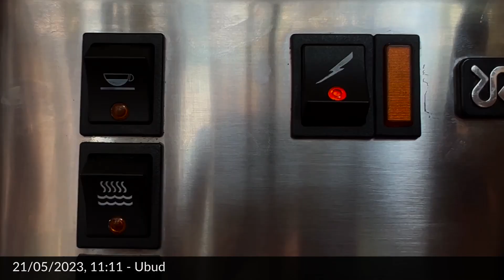Who am I? | Girl Drinking Coffee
21/05/2023
11:11Ubud, Bali

Who am I? It's a question that has lingered in my mind for quite some time.
And why am I here?

I take a moment to pause and reflect.

on going art installation from the present to the future.
A silent, meditative vlog that emphasizes slow living, feeling the moment and just being

sip and silence.
your daily dose of coffee.